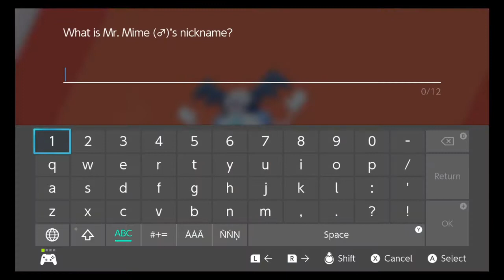Dragons Are Cool!!! Pokemon Sword Episode 16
Time to earn our finale gym badge.